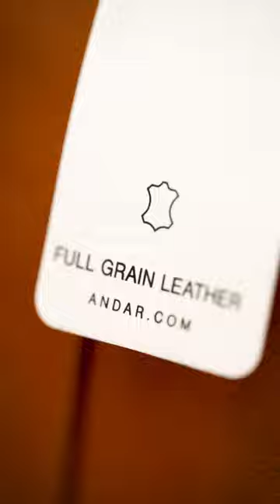The Andar Memphis is a beauty of a weekender bag! The 100% full grain leather is phenomenal!